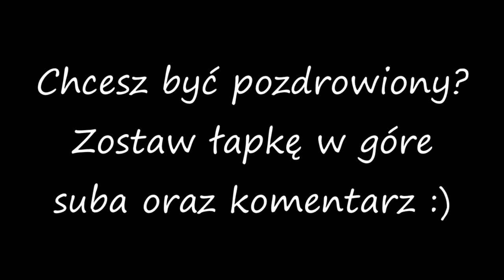MTA PARADISE! Ile zarobie w 7 minut? GÓRNIK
↯ Jeżeli film Ci się spodobał nie zapomnij go ocenić i strzelić łapki w górę ! ↯
►Nick w grze: SIWEX